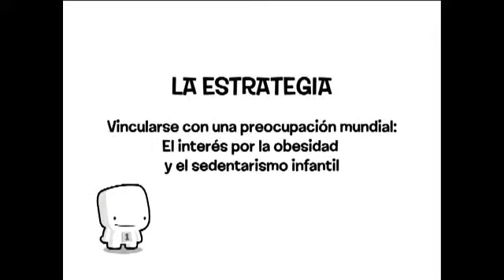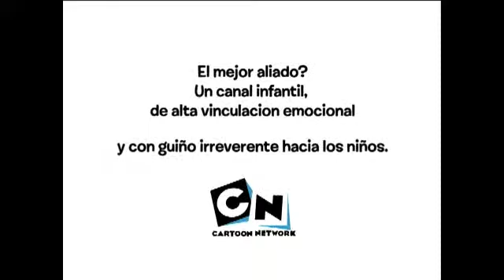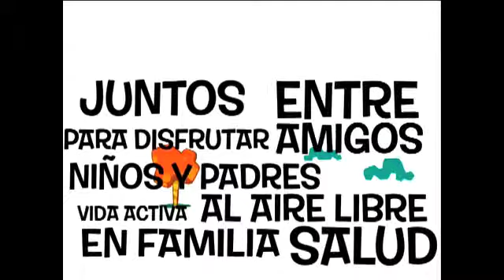Seminario LAMAC 2010: Caso de éxito: Cartoon Network - Petizoo